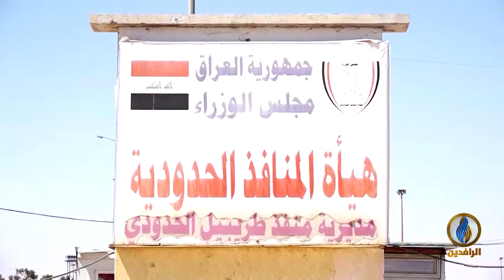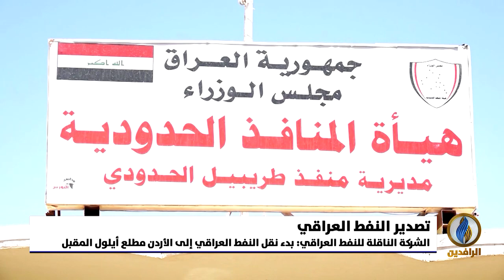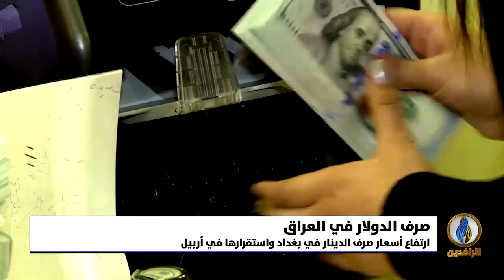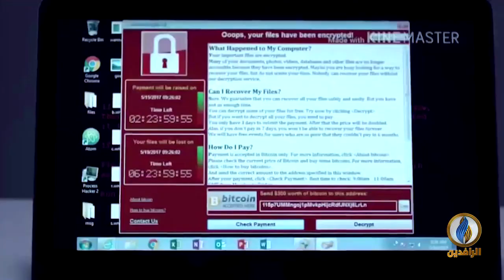أبرز الأخبار الاقتصادية على قناة_الرافدين ليوم الاثنين في